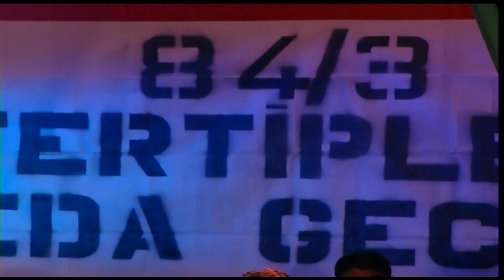FATO, ESKİ VE YENİ SEVGİLİSİ İLE YÜZLEŞİYOR | Emret Komutanım